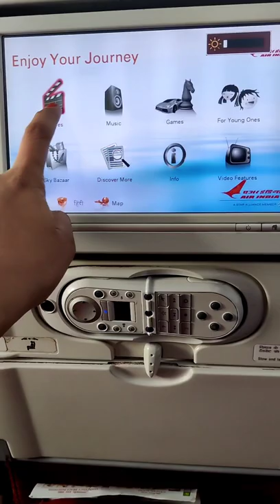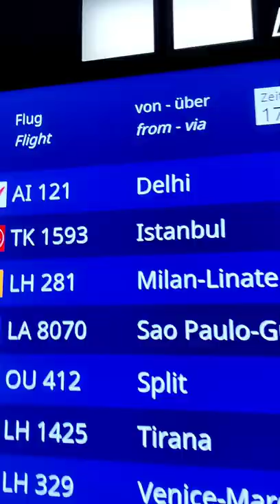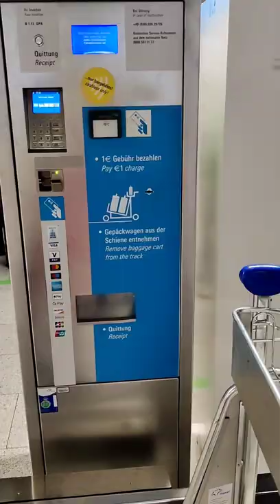Frankfurt Airport | Arrival | Baggage Claim I Exit I